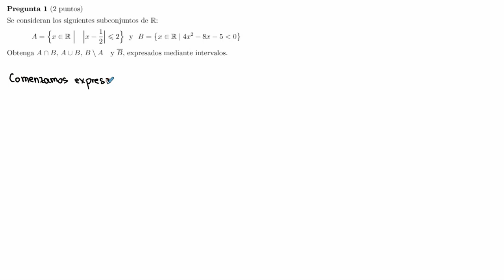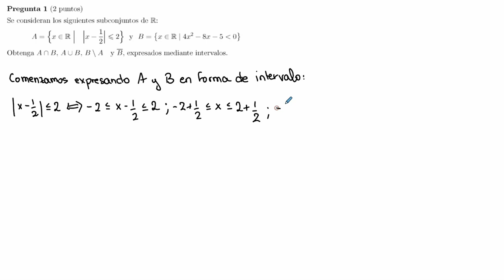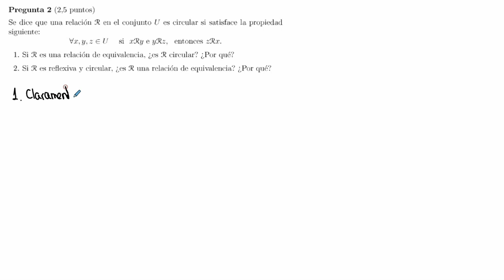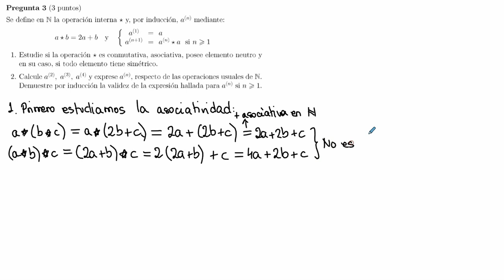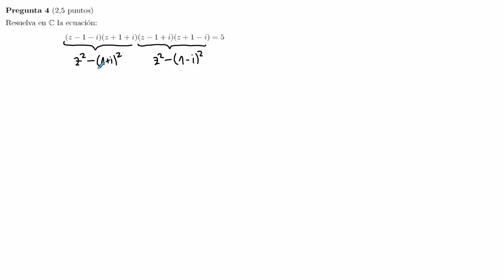Examen Convocatoria 1ª Semana - 2019/2020 | Lenguaje Matemático. Conjuntos y Números | UNED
Resolución del examen de convocatoria de la 1ª semana de febrero del curso 2019/2020 de la asignatura "Lenguaje Matemático. Conjuntos y Números" del Grado en Matemáticas de la UNED.